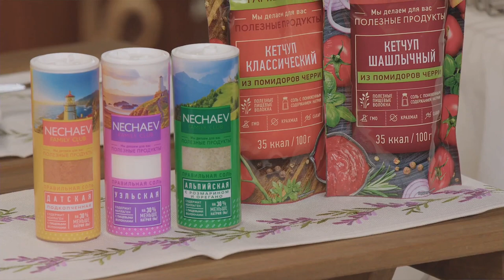NECHAEV FAMILY CLUB: ПОЛЕЗНЫЕ НОВИНКИ!